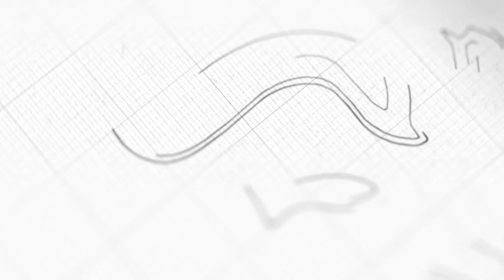ក្រឹត្យវិន័យទី៨ | លោកគ្រូ សាមឌី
ថ្ងៃអាទិត្យ ទី០៥ ខែមេសា ឆ្នាំ២០២០
ដោយលោកគ្រូ៖ សាមឌី

យើងខ្ញុំសូមអរគុណសម្រាប់ការទស្សនាមេរៀនអធិប្បាយ!